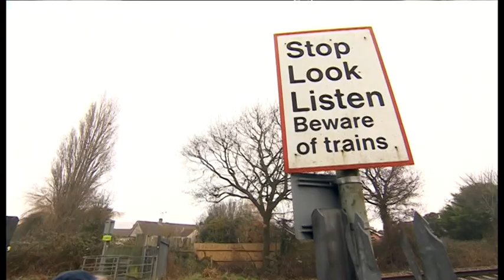Crossing report on BBC Points West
22nd January 2020